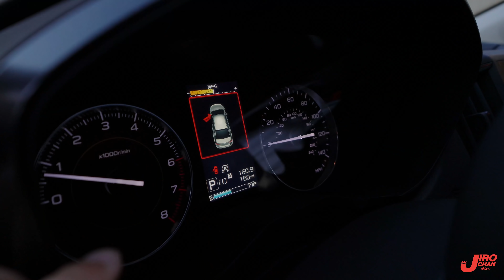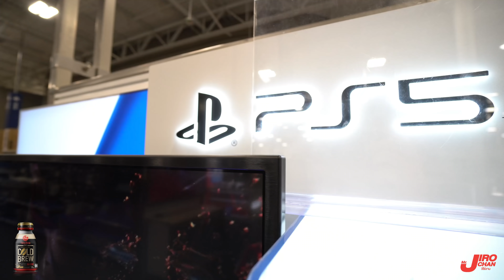EP 450.ได้แผลแรกของรถใหม่มาซะแล้ว